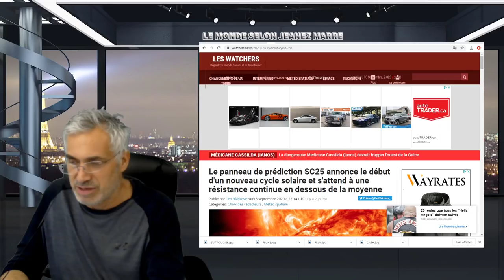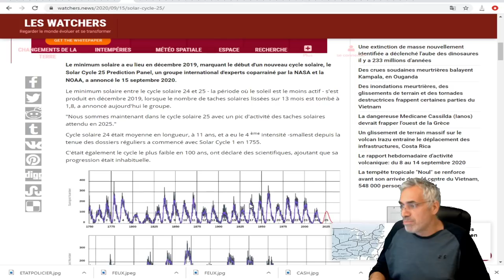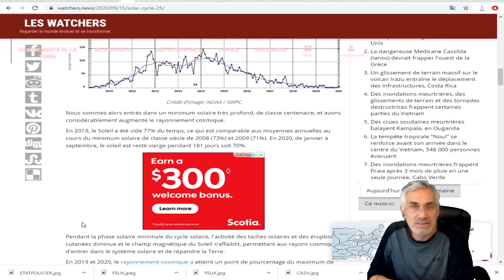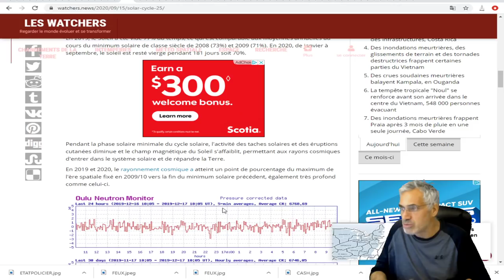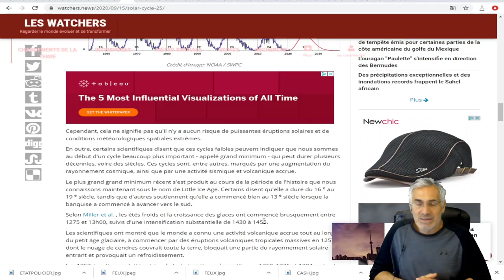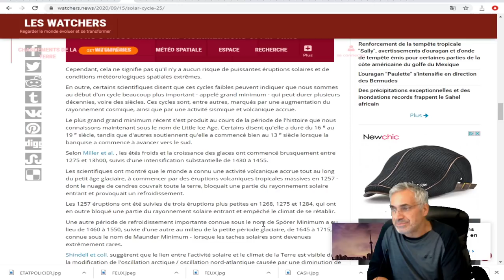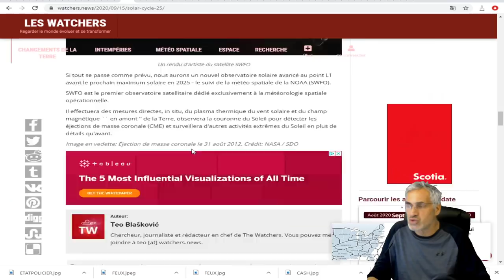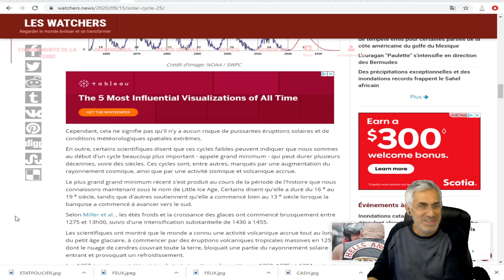LA NASA ET LA NOAA; annonce le début d'un nouveau cycle en dessous de la moyenne;GRAND MINIMUM